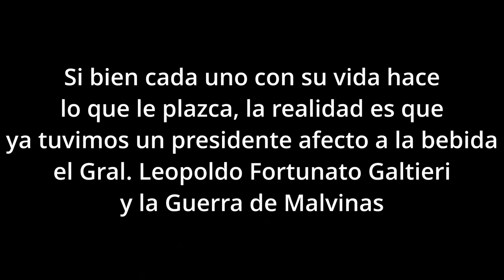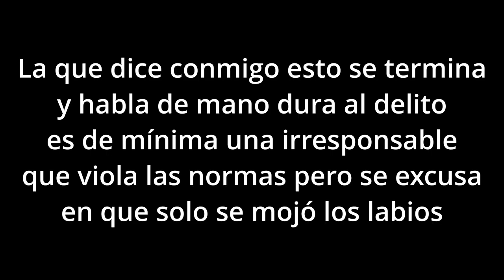Patricia Bullrich y un video viral en el recital de Luis Miguel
La campaña está más dura que antes y desde Juntos por el Cambio siguen con los discursos duros contra el kirchnerismo y el espacio de LLA, mientras también estos acusan y señalan a Patricia Bullrich de organizar campañas para difamar como lo ha hecho Javier Milei quien se siente ofendido con la candidata dura de JXC.

En un breve video durante uno de los recitales de Luis Miguel se ve claramente a Patricia Bullrich y su marido Guillermo Yanco, sentados en medio de la gente que salta y canta bebiendo, mientras que al acercarse quien filma a Patricia esta intenta ocultar el vaso de plástico, lo que le dio entidad al video para ser usado en las redes sociales como parte de la campaña donde todos son expuestos.

Como era de esperar desde el espacio de JXC no gustó y muchos justificaron que todos los que alguna vez fueron a un recital se tomaron una cerveza, pero ese tipo de defensa es poco efectiva ya que no es la primera vez que Patricia Bullrich queda expuesta por beber de más y el caso más emblemático fue cuando le secuestraron su auto por conducir ebria. Los argentinos ya vivimos la experiencia de un presidente borracho que costó miles de vidas por si no lo recuerdan el General Leopoldo Fortunato Galtieri, promotor de la Guerra de Malvinas, en este caso podemos estar tranquilos que Patricia no irá a la guerra de hecho más de una vez se ha manifestado en estar de acuerdo en regalarlas.

Más allá de quienes la defienden, es evidente que hay un gusto muy habitual por la bebida y que lo peor ella no lo reconoce, cuando fue demorada y su auto secuestrado nunca dijo el porcentaje de alcohol, sino que dijo que se mojó los labios con vino y que no bebió mucho porque era «áspero», imposible no creer que Patricia escucha Divididos, quizás escucho al vaso cantarle,

Acariciando lo áspero
El sábado pide un beso
Besame, besame, besame
Da la vuelta y besame
Besame y da la vuelta

Está difícil para los argentinos votar, de un lado alguien que no tiene control de sus vicios, un alienado con problemas emocionales no resueltos que se rebela y grita todo lo que tiene en su interior desde años donde era golpeado por su padre de quien evita hablar, pero es evidente que no es la mejor opción para dirigir una nación y el otro candidato con chances Sergio Massa, una incógnita de un tipo que habla mucho y hace poco, con varios muertos en el placard, esto recién comienza.